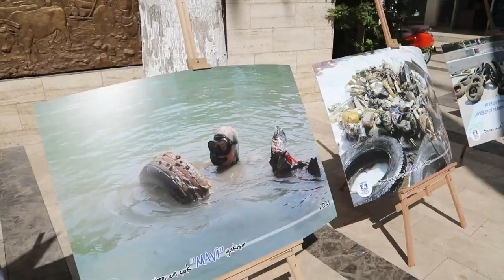Bodrum Kumbahçe deniz dibi temizliği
Bodrum Belediyesi'nin "Denize en çok mavi yakışır" sloganıyla sürdürdüğü deniz dibi temizliği çalışmasının 2023 yılı son etkinliği Kumbahçe'de gerçekleştirildi.